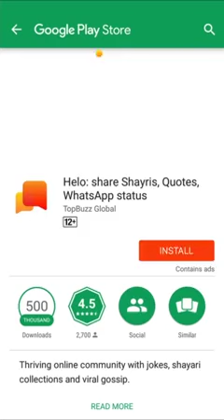Beautiful dance by beautiful girl